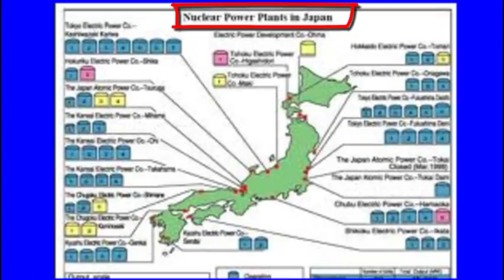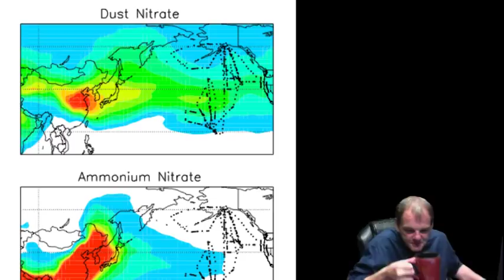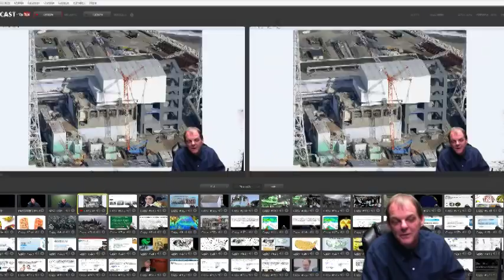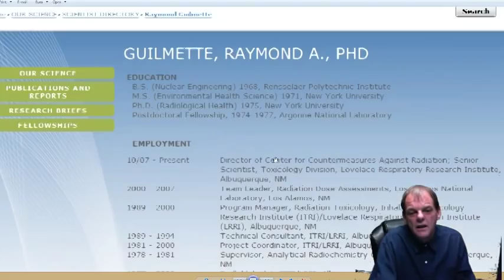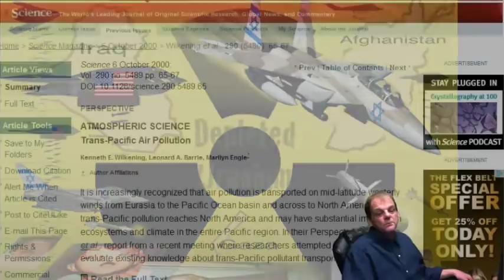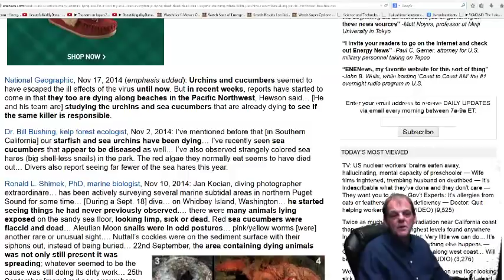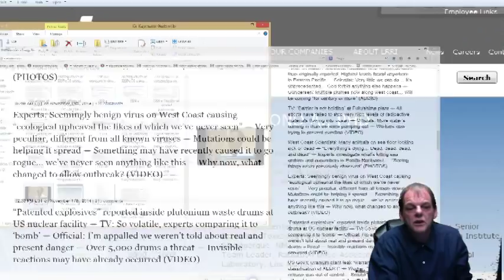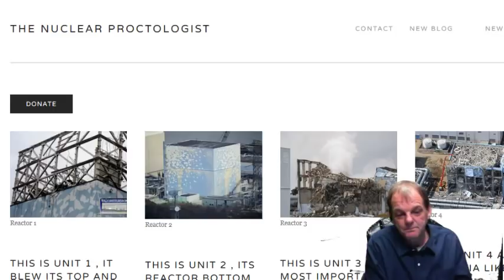Fukushima PISSING OFF EARTH!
Fukushima has essentially killed the pacific ocean in less than 3 years , there is very few species left, none are close to healthy and those few left are in desperate survival mode . Radiation from Japan Fukushima has destroyed the pacific ocean permanently . Chat room & info by and for the Fukushima Hounds .

Fukushima about:blank
The death-streams recorded by Canadian Govt depositing death plumes 9 days later around entire coast BC Canada and it has continued for over 1100 days